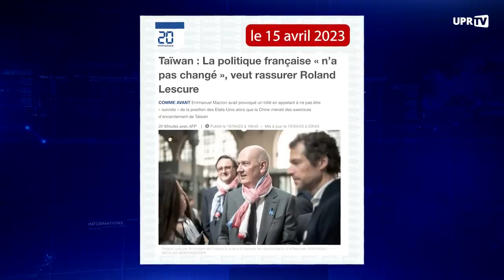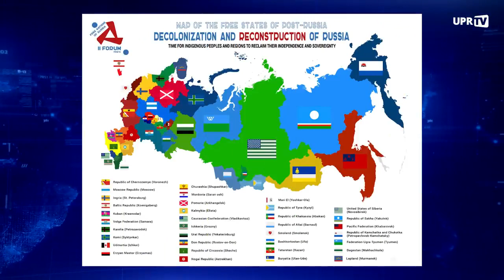Faut-il défendre Taïwan contre la Chine ? - François Asselineau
Sur ce, bonne continuation !

- - Liens - -

- - Rappel des traités européens - -

LES DÉLOCALISATIONS :
Art. 32 et 63 TFUE
Saviez-vous que les délocalisations industrielles dont souffre tellement la France trouvent leurs origines dans les traités européens ? Inexistantes avant l'Acte Unique Européen (1986) pour les délocalisations intra-européennes et avant le traité de Maastricht (1992) pour les délocalisations extra-européennes; les délocalisations ont explosé sous l'effet de la libre circulation des capitaux, des marchandises et des services, inscrite aujourd'hui dans les art. 32 et 63 du TFUE. Cette politique libérale avalisée par la gauche et la droite est une des causes directes du chômage. Prétendre vouloir lutter contre les délocalisations tout en acceptant les traités européens relève de l'escroquerie politique.

SANTÉ :
Art. 168 et 169 TFUE
Notre politique de santé est soumise aux impératifs de rentabilité des marchés.
Toute tentative de privilégier la santé humaine face aux lois des marchés est interdite par les traités européens. Farines animales, scandales sanitaires et déremboursement des médicaments sont des conséquences visibles de l'escroquerie.

SERVICES PUBLICS :
Art. 106 TFUE
Si nos élites bradent notre patrimoine public national ce n'est pas parce que la France est trop endettée. Non, si les services publics sont démantelés c'est tout simplement parce que nous y sommes contraints par les traités européens.

RETRAITES :
Art. 5 et 121 TFUE
Nos retraites sont subordonnées aux décisions européennes.
Le principe d'augmenter la durée de cotisation et l'âge de départ à la retraite a été fixé à la France par la Commission européenne depuis 2003, dans le cadre de l'article 121 du TFUE. Que les Français votent à droite ou à gauche, cela ne change rien, ils ont pu le constater récemment.

ÉCOLOGIE :
Art. 38 et 39 TFUE
L'Union Européenne et l'écologie sont incompatibles par essence, puisque la politique de l'agricole commune est «d'accroître la productivité de l'agriculture» ce qui conduit aux fermes-usines, à la surpêche etc...
Par ailleurs quand l'UE ratifie des traités de libre-échange comme le CETA et qu'à cause de la libre circulation des mouvements de capitaux (Art 63) nos entreprises délocalisent pour fabriquer à l'autre bout du monde comme en Chine, des produits que l'on fabriquait en France : que font les partis écologistes tels-que EELV ? Rien.
Vous pensez voter pour un parti écolo en votant EELV ?
Bref, l'Europe écologique n'est qu'un pur fantasme.

POLITIQUE INTERNATIONALE :
Art. 42 TUE
Les traités européens subordonnent la France aux décisions de l'OTAN, dont on sait qu'elle est dominée par les États-Unis. Loin d'être un contrepoids aux Etats-Unis, comme on a pu le faire croire au peuple avant chaque référendum.
L'Union Européenne est au contraire leur vassal le plus docile. Où est donc passée la France indépendante et souveraine de Charles de Gaulle ?

FRONTIÈRES :
Art. 67, 77 et 78 TFUE
Connaissez-vous la fumisterie du Rassemblement National ou de tous les autres partis qui se prononcent sur les questions migratoires ?
C'est que l'on ne peut «contrôler» nos frontières parce qu'elles sont gérées au niveau européen, par des organisations comme "Frontex".
Il est ainsi illusoire de croire ces partis politiques qui veulent «rétablir» des frontières tout en restant dans l'Union Européenne.

Au lieu de se limiter à l'Europe, pourquoi ne pas renouer des liens avec l'ensemble des pays du monde ? Notamment avec les pays francophones ? Pour cela il faut sortir de l'Union Européenne, de l'euro et de l'OTAN.
Le seul parti politique qui propose ce programme sans le changer depuis sa création est l'Union Populaire Républicaine !

Merci de votre attention et "vive la France, libre, dans l'honneur et dans l'indépendance !" 🇫🇷